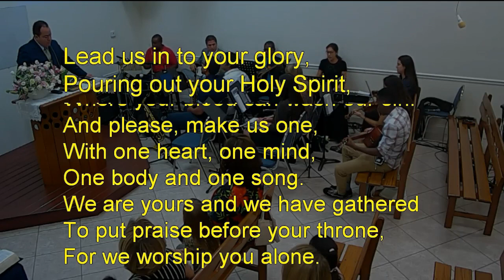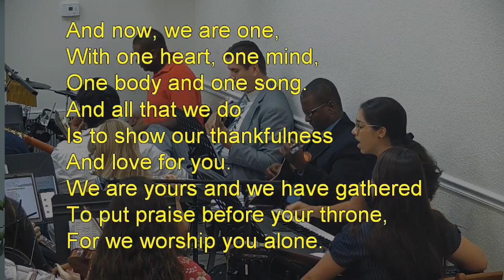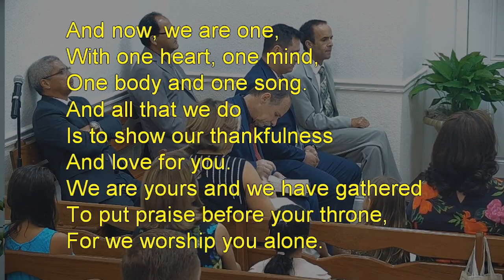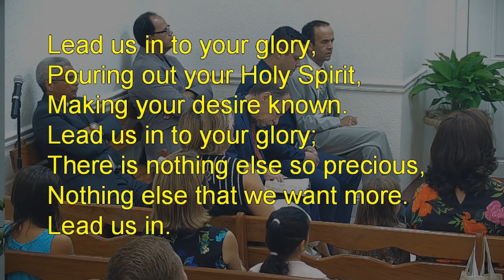15 - LEAD US IN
15 - LEAD US IN